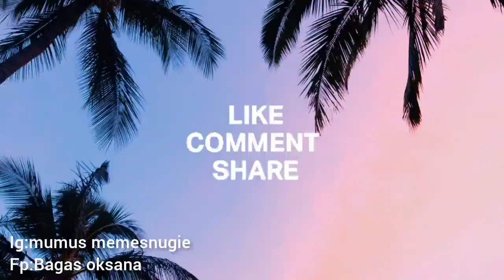Dibuang sayang |simpan sini saja,libur masaknya, jalan jalan dialun alun kota#jalanjalan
Dibuang sayang, simpansaja disini, libur masak, jalan jalan di alun alun kota